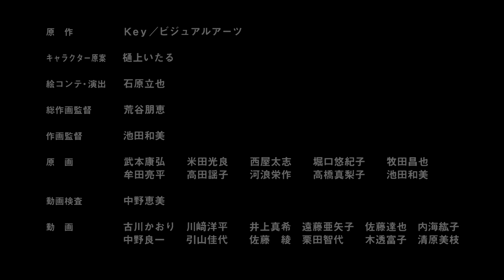TV Anime Air No-Credits Opening ver. B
TV Anime Air No-Credits Opening ver. B. Spot the differences from version A!

This opening is from the AIR Blu-Ray Disc Box.